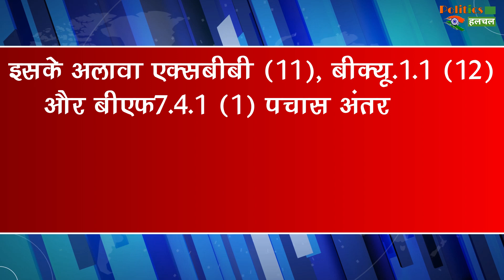India Corona : अगले हफ्ते कोरोना के मामले में होगी रिकॉर्डतोड़ बढ़ोतरी ! Dr. NK Arora की चेतावनी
India Corona: There Will Be A Record-Breaking Increase In Corona Cases Next Week ! Dr. NK Arora's Warning | Corona Cases In India | India Corona Virus | Corona Virus Case In India Today | Corona Virus News | Corona Virus Latest News And Updates

EDITOR ►Shadik